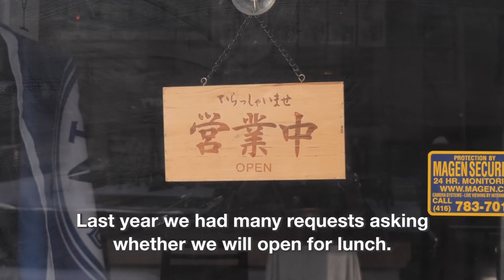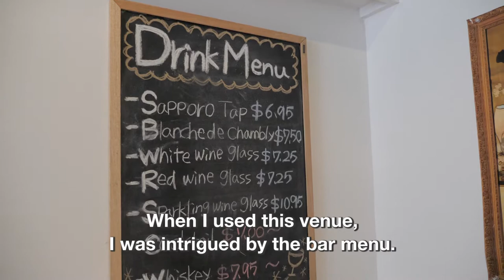Kohei Yamamoto - Manger, Koyoi Restaurant & Bar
Koyoi Restaurant & Bar starts their lunch menu!

Koyoi Restaurant & Bar
2 Irwin Ave, Toronto, ON M4Y 1K9

Video: Takaomi Yoshida (TORONTO.TOKYO)
Translation: April Godo